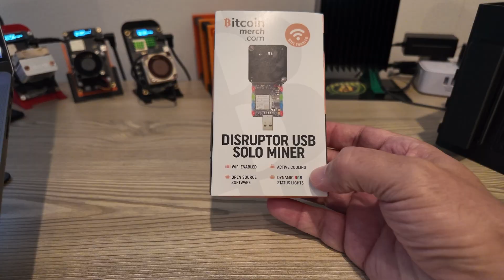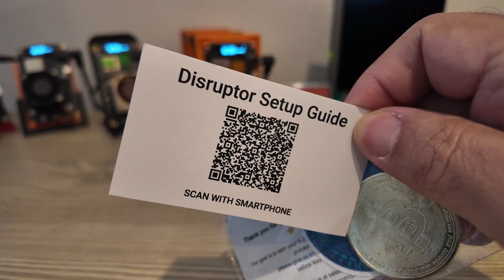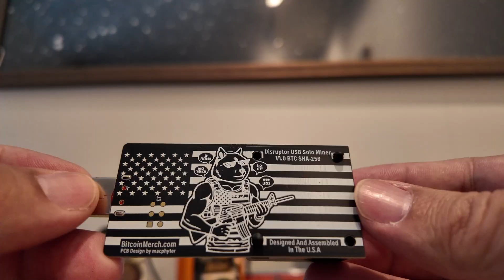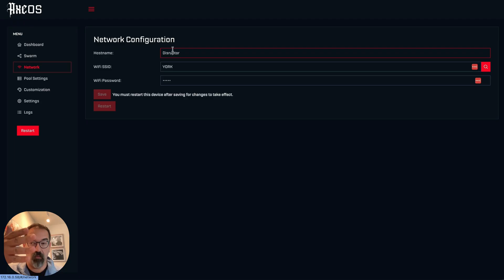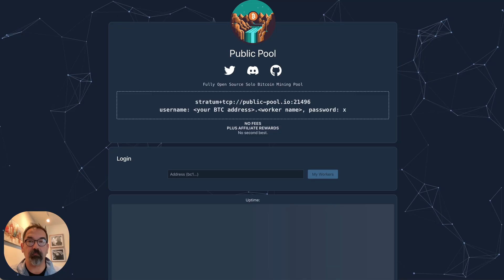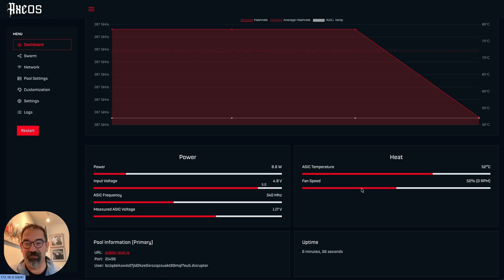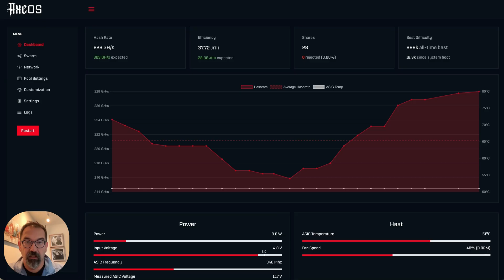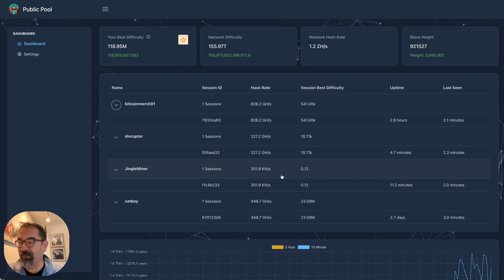Orange Pill Your Friends and Family with The Disruptor! 💊⚡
🧡 Orange Pill Your Friends & Family with the Disruptor USB Solo Miner!

The brand-new Disruptor USB Bitcoin Miner from Bitcoin Merch is here—and it’s surprisingly powerful for a sub-terahash rig. In this video I unbox, set up, and test the Disruptor, compare it to the BitAxe Gamma, Sat Boy, and Jingle Miner, and share why these “Sub-TerraHash” miners might be the perfect orange-pill gift.

🕒 Timestamps

00:00 – Intro & Thank You to Bitcoin Merch
00:38 – My Sub-TerraHash Miner Collection (UBit Green, Sat Boy, Jingle Miner)
01:20 – What Is the Disruptor USB Solo Miner?
02:10 – Unboxing & First Look (Design, Build Quality, Flag Detail)
03:40 – Setup Guide & Connecting to Wi-Fi
05:00 – Configuring Pools for Solo Mining (PublicPool Setup 21496)
07:10 – Dashboard & Performance Overview (~282 GH/s on USB)
08:50 – Comparing Pool-Side Hashrates (Disruptor vs BitAxe vs Sat Boy vs Jingle Miner)
10:30 – Temperature & Fan Speed Talk (No Overclocking Yet!)
11:40 – Community & Reddit BitAxe Insights
12:20 – Sneak Peek: The 3D-Printed BitAxe Cube Mount
13:30 – Final Thoughts & Which Low-Power Miner I Like Best

How to set up a Disruptor USB Miner step-by-step

Which Sub-TerraHash miners offer the best performance-per-watt

Why low-power miners are perfect for solo mining and education

How to configure your pool and Bitcoin wallet correctly to receive rewards

📈 Keywords / Search Terms

👉 Follow me on Bogeys and Blockchains for tech, golf, and mining content.